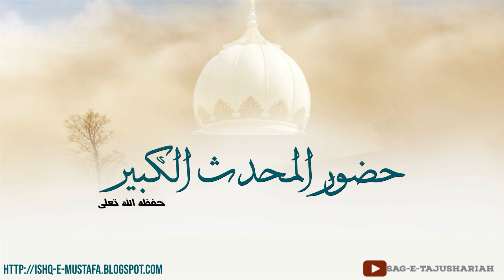Isaal e Sawaab| Huzoor Muhaddith e Kabeer|16/6/22|Siwan